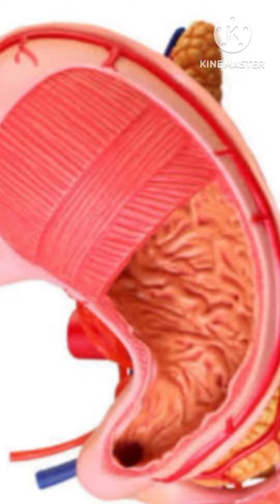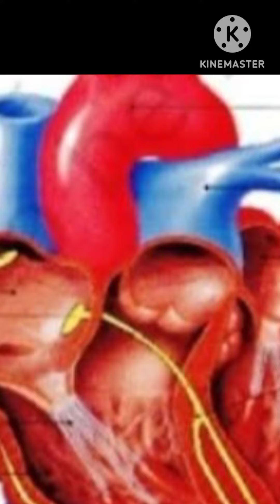जायफल के औषधिय गुण तथा लाभ